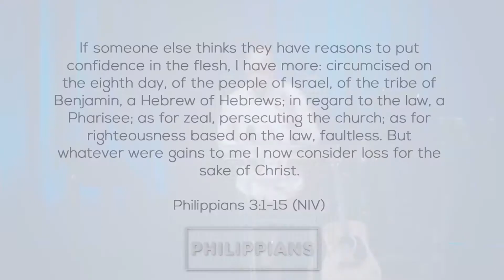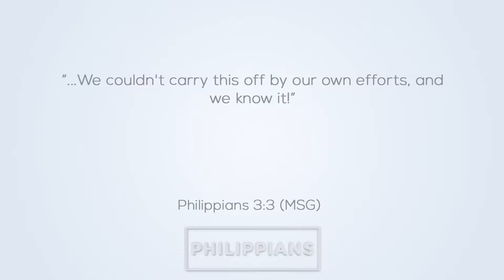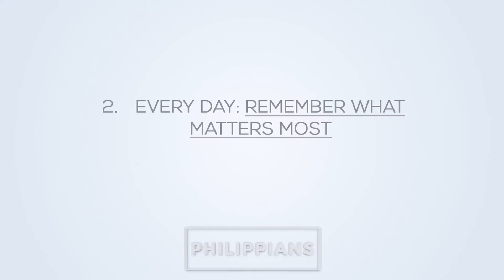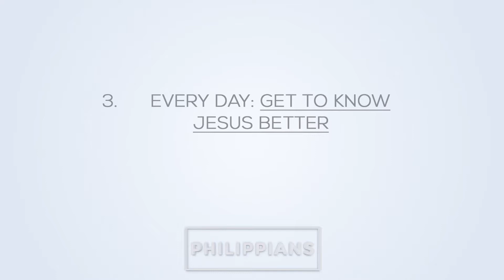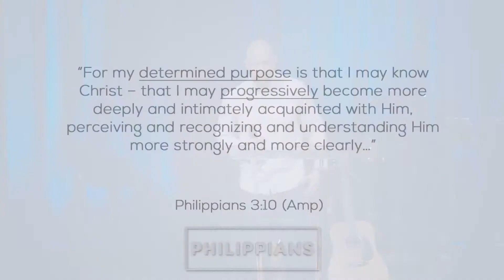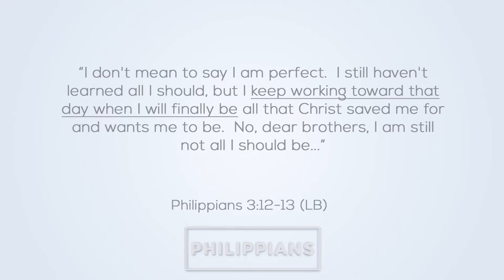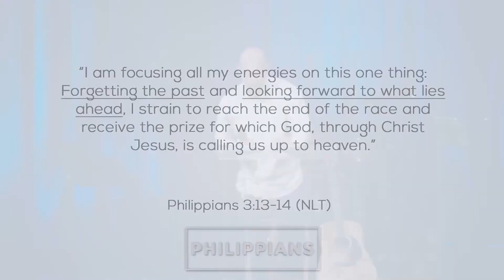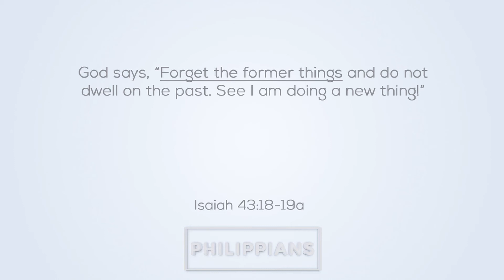Habits of Happiness - Five Daily Habits of Happiness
Join us at Cross Current Church on Sundays at 10AM.

Services are held at:

Trailside Middle School
20325 Claiborne Parkway